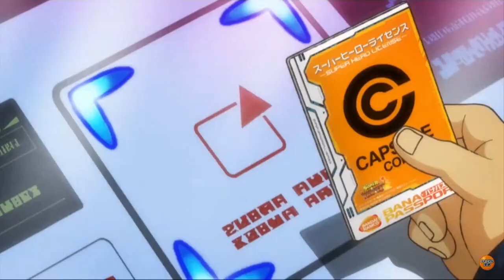Super Dragon Ball Heroes Ultra God Mission 1 Trailer | Opening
Hi guys, this is the trailer of Super Dragon Ball Heroes Big Bang Mission 12 which will adapt the arcade version of Episode 40 of the Promotional Anime, I hope you will enjoy this.